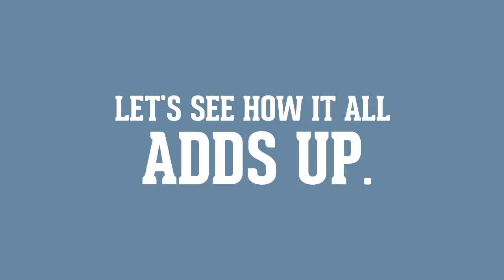BSCTC is the Smart Choice